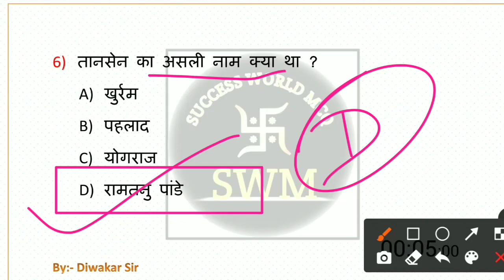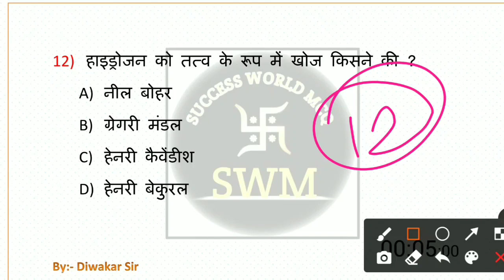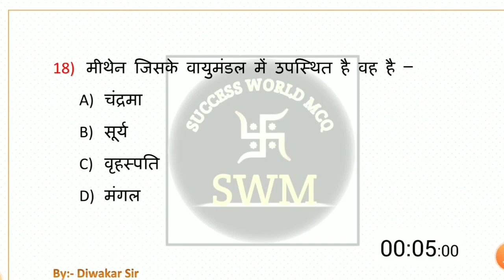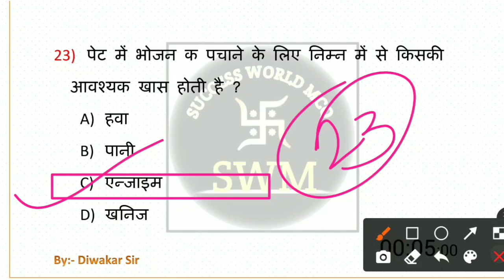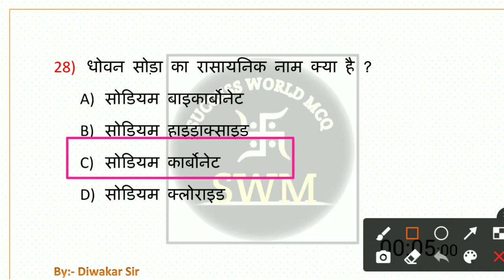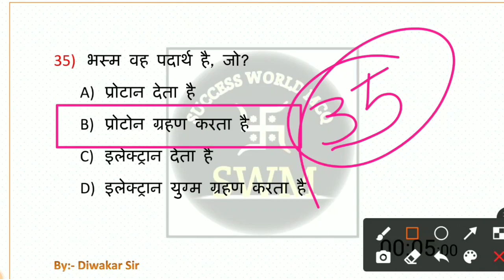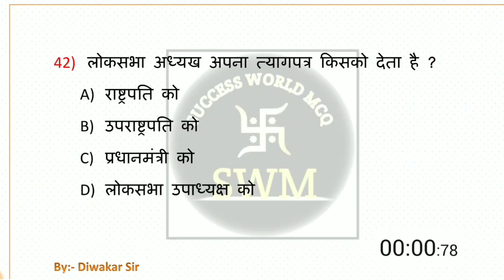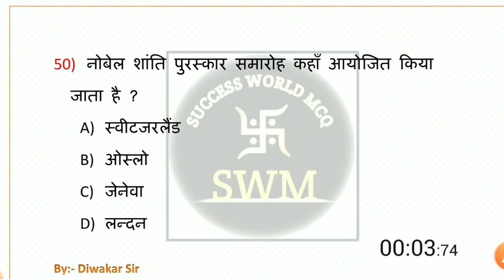Bihar Police Fireman /बिहार उत्पाद सिपाही | Gk/GS 🔴 Live Class-11 | Bihar Fireman Practice Set | VVI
Queries Solved:-
bihar fireman important question
bihar fireman practice set 2021
bihar fireman gk class
bihar fireman important gk
bihar excise police practice set2021
bihar excise constable
bihar fireman exam kab hoga
bihar utpad sipahi question answer
bihar utpad sipahi practice set
bihar utpad sipahi mock test 2022
fireman
Diwakar sir